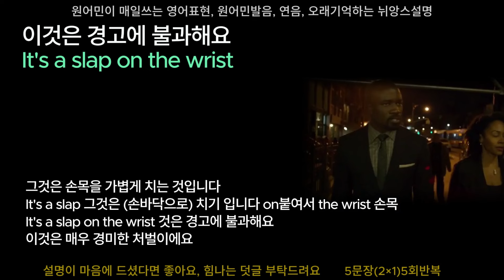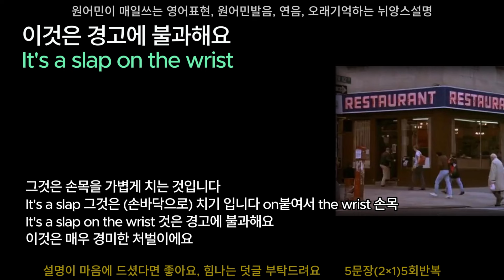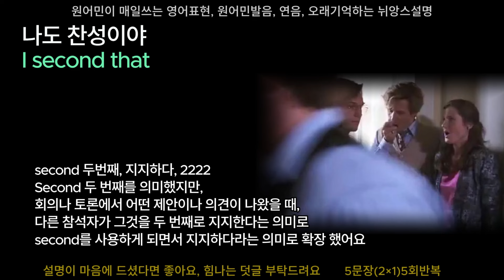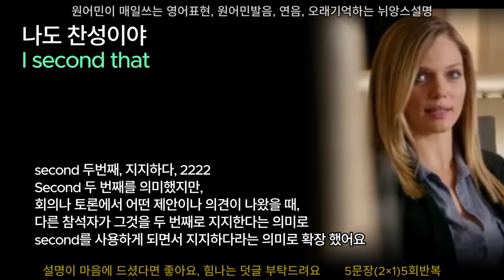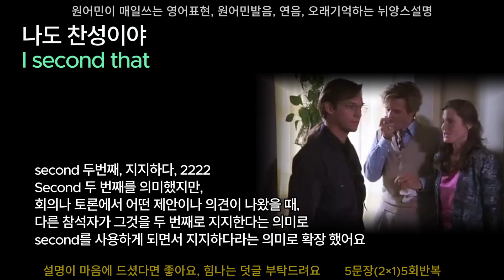107. 뉘앙스영어, 한번에 다 잡으면 할 수 있다는 자신감